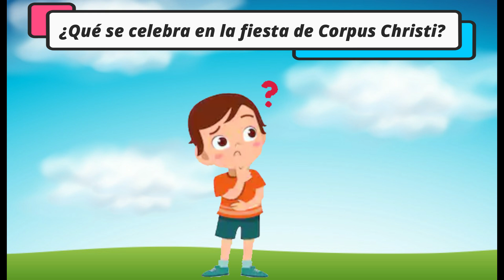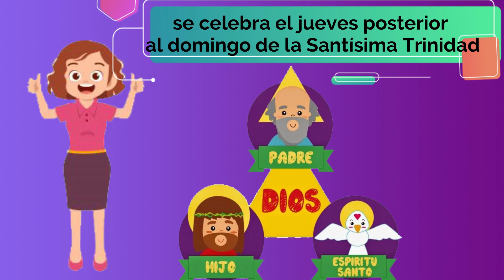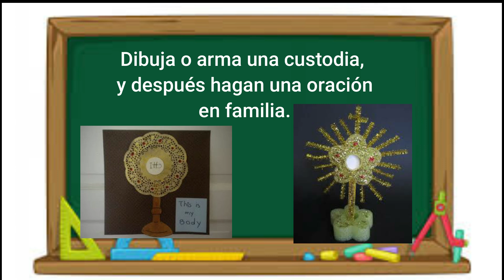La fiesta de Corpus Christi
¿QUÉ SE CELEBRA EN LA FIESTA DE CORPUS CHRISTI?
“Jesús se ha hecho pan partido para nosotros, y nos pide que nos demos a los demás, que no vivamos más para nosotros mismos, sino los unos para los otros”.